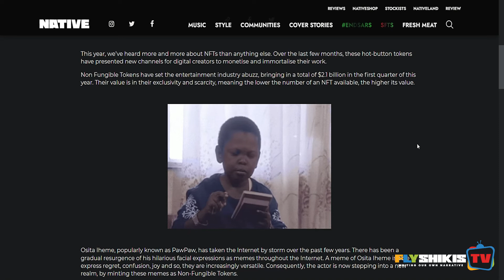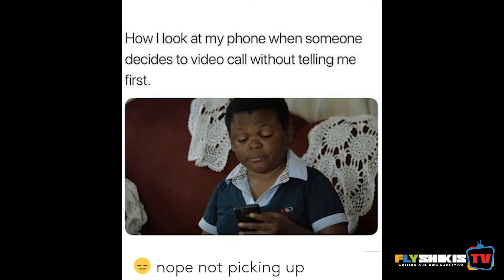Ep1. Behind The Scenes With PawPaw (Osita Iheme)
African Meme King, Paw Paw (Osita Iheme) gave us at Flyshikis TV the inside scoop on his rise to fame. He also details future plans such as his NFT Launch and interest in recording music. Catch it all on Flyshikis TV on Youtube and Spotify.

Flyshikis TV aims to unite Africans and people of the diaspora by providing a platform to showcase their accomplishments, news and entertainment.